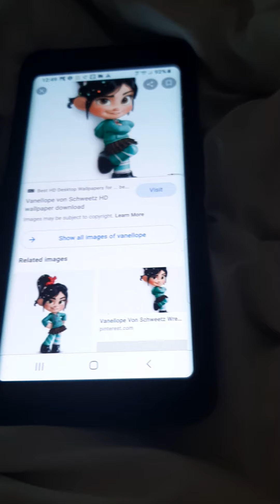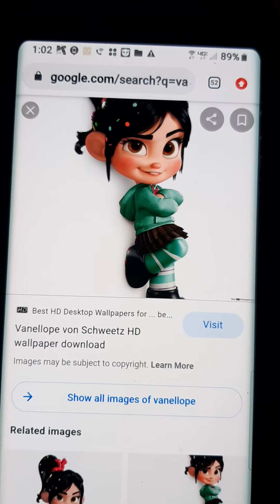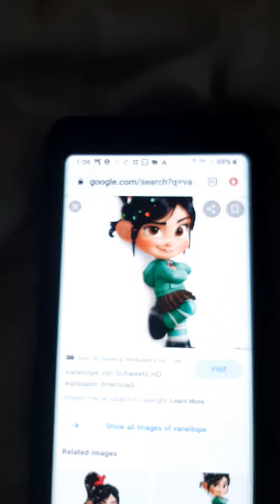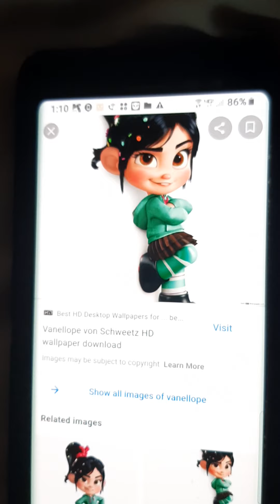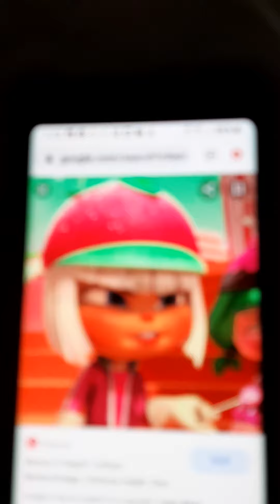Taffyta misbehaves at breakfast